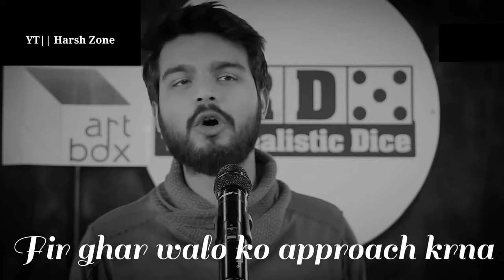Jisse Pyar Kiya Usse Shadi Nahi Hoti 💔 | Sad Boy Shayari WhatsApp Status 😭| Heart Touching Shayari 🥺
Now we are at 1k yt family 😇❤
                                  Thank you soo much💋
Tm
by your feedback Now i am improving quality of videos by giving a smooth editing which you will get a better experience.

You can also give suggestions for better video😋

30 second whatsapp status
whatsapp video
whatsapp status
30 second status
30 sec status video
status video
30 second
evergreen whatsapp status videeo
hit staus video
30 second video

30 second sad status video emotional
30 second love video
30 second sad video

Love status motivational status what's app status 2020 whatsapp status 2020 love Status
30 second whatsapp status
Love Status
hayat murat status
most romantic status